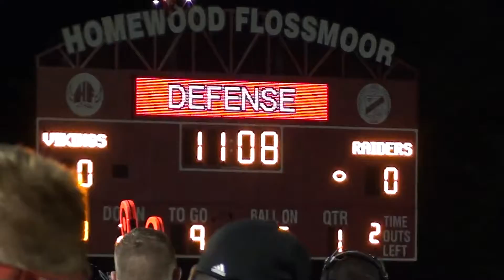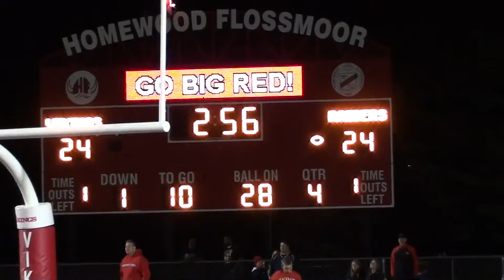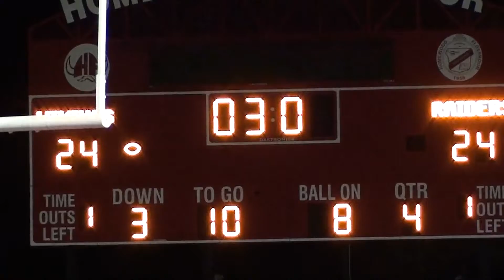2013 Bolingbrook 31 H-F 24 OT plus postgame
EDGYTIM,.com presents 2013 Bolingbrook 31 H-F 24 OT plus postgame